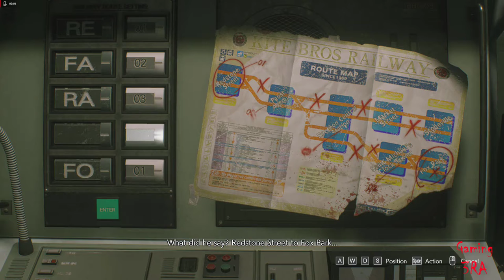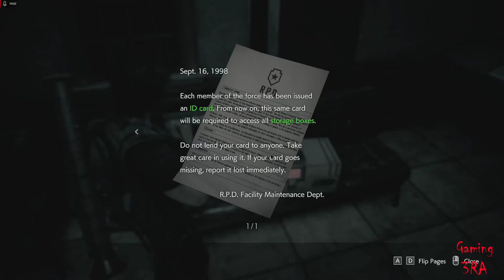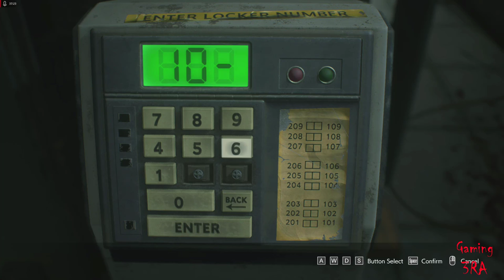RESIDENT EVIL 3 REMAKE Walkthrough Gameplay Part 2 NEMESIS BOSS FIGHT (RE3 NEMESIS)